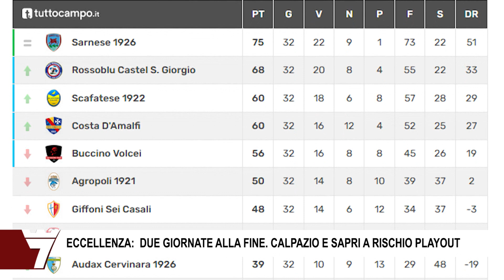ECCELLENZA DUE GIORNATE ALLA FINE CALPAZIO E SAPRI A RISCHIO PLAYOUT